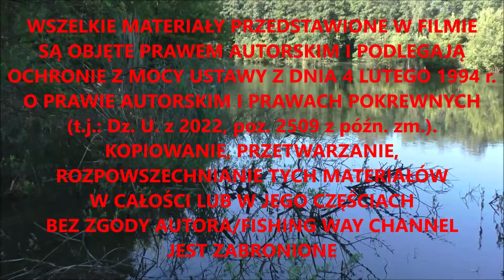PÓKI PRZYNĘTA W WODZIE… WĘDKARSTWO FEEDEROWE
Nasz wyjazd nad łowisko bardzo urokliwie położone w kompleksie leśnym, w którym pływają ładne okazy ryb jak na nasze warunki krajowe, można zaliczyć do udanego. Ryby z nami współpracowały nieźle jak na tę porę roku i panujące upały tego lata. Metoda feeder pozwoliła jak zawsze połowić ryby oraz przetestować klipsowy sygnalizator brań w warunkach wędkarskiej zasiadki.

Do zobaczenia nad woda i w kolejnych odcinkach filmowych z naszych wypraw wędkarskich.